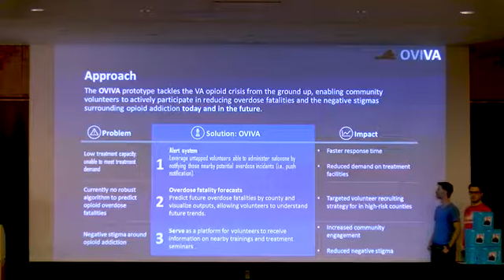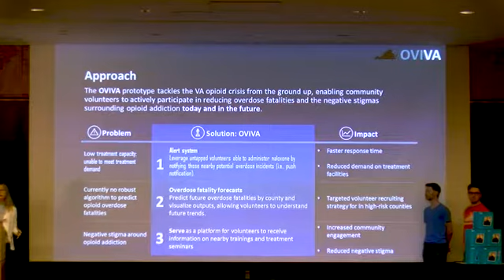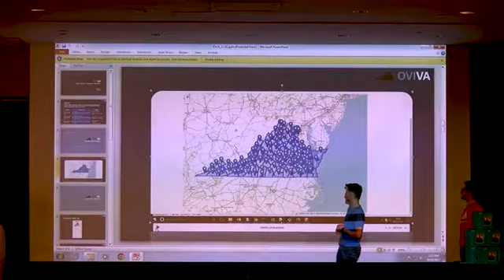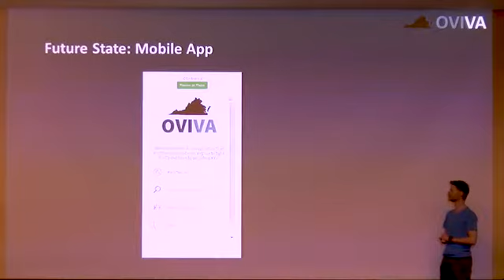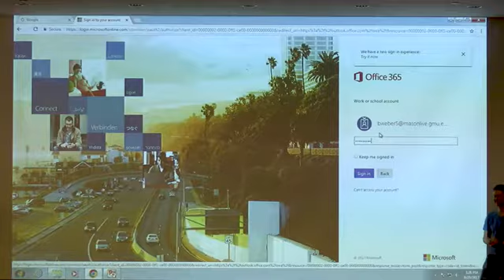Group3 gmu Daen Team #1 11